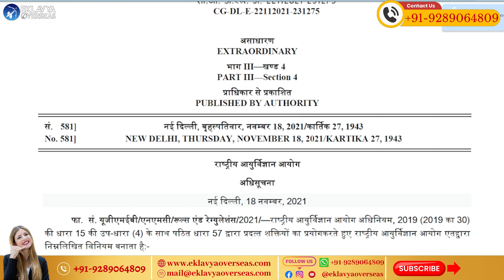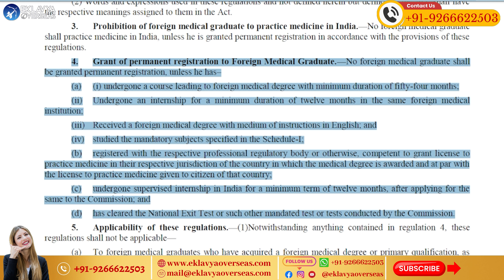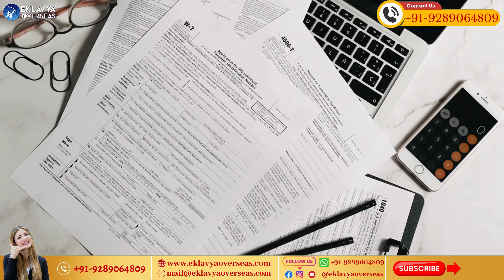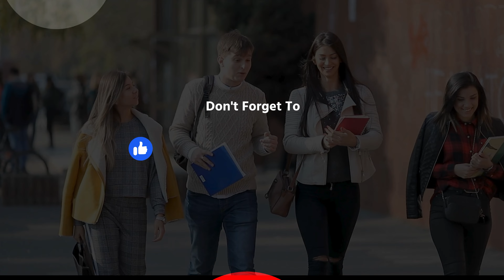MBBS in Bulgaria 🇧🇬 | Study Medicine in Bulgaria, MBBS Admission in Bulgaria for Indians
MBBS in Bulgaria: An Overview
Situated on the Balkan Peninsula in Southeast Europe, Bulgaria is renowned for its stunning scenery, varied culture, and extensive history. Bulgaria is a Schengen Country. There are 30 top medical universities in Europe, and Bulgaria is home to four elite medical universities that are globally recognized by NMC and WHO.

Why pursue an MBBS from Bulgaria?
➤ Studying (MBBS) in Bulgaria offers several advantages:
➤ All Bulgarian universities are English-medium.
➤ The institutions are state-governed and provide quality education.
➤ Bulgaria is a European Union member country.
➤ MBBS students from Bulgarian universities can practice across the globe.
➤ The admissions process is simple and hassle-free.
➤ Affordable fees and a low cost of living.
➤ There are diverse opportunities for medical specialization.
➤ The curriculum is of European standards, as followed by FAIMER, WHO, I-Med, and NMC.
USMLE and PLAB training.
➤ Students get practical training from the 1st year of study.
➤ Students get license to practice.
➤ Safe and corruption-free country.

Top Medical Universities in Bulgaria
➤ MEDICAL UNIVERSITY – PLEVEN
➤ MEDICAL UNIVERSITY – PLOVDIV
➤ MEDICAL UNIVERSITY – SOFIA
➤ MEDICAL UNIVERSITY – VARNA

Eklavya Overseas - Office
Noida Office Address: -
Plot No 8, block N, Second Floor,
Opposite Axis Bank, Sector -18,
Noida - 201301, India

Eklavya Overseas - About Our Channel

Hello Folks✨, We understand you are worried, and we get it that there are many hows and whys in your mind about your career and study abroad.  Our motive is to help you answer all the chaos. We strive to give you the best consultation on pursuing MBBS abroad. All the information regarding how to study MBBS abroad from India will be answered in no time and with a clear explanation 💡.
If questions like fees, admission, eligibility, and hostel are giving you nightmares! Let's sort it out together. We provide the right guidance. ✅
Eklavya Overseas youtube channel will provide all the information of all the medical universities in Georgia, Russia, Belarus, Bulgaria, Romania, Poland, Kyrgyzstan and Kazakhstan. 🏥
We cheer on you, and you make it. All the best! 🎉

Timeline
00:00 Introduction - MBBS in Bulgaria
00:35 MBBS in Bulgaria 2024 INTAKE
01:19 About Schengen VISA Type C
02:12 Degree recognition worldwide
02:54 Complete Expences in Bulgaria
03:35 Top 4 medical Universities
03:51 Discuss in detail the NMC Guidelines
05:28 About Degree in Bulgaria
06:30 About Instructions of Language English
07:08 About MBBS Duration
08:49 About Sofia MBBS Fees Structure
09:26 Varna MBBS Fees Structure
10:18 Plovdiv Medical University MBBS Fees Structure
11:10 Pleven Medical University MBBS Fees Structure
12:33 about Eligibility Criteria For MBBS in Bulgaria
13:52 about University Deadline - MBBS in Bulgaria
14:09 About all Required Documents - MBBS in Bulgaria
14:50 Why You Choose Us for MBBS Admission in Bulgaria
15:46 Application Procedure Easy With US
16:30 Conclusion